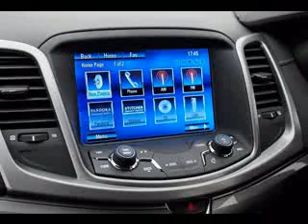Holden VF Commodore 2014 Interior Exterior Photo Gallery